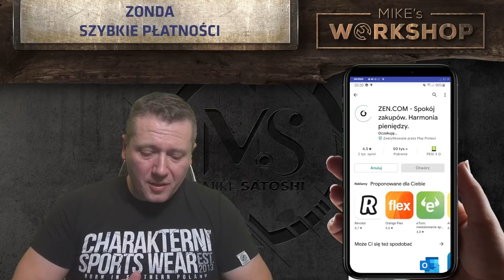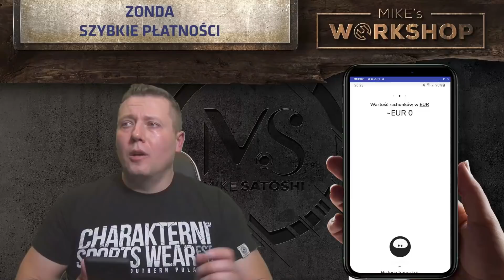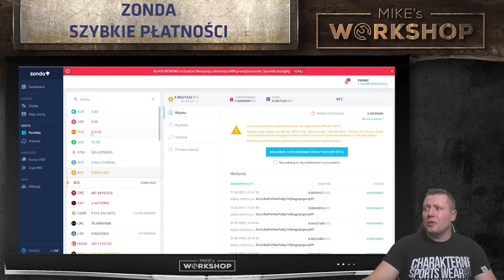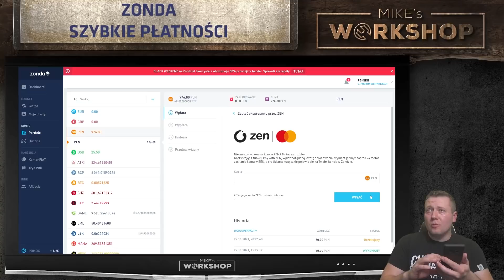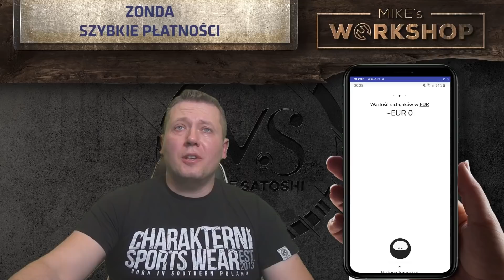Szybkie wpłaty i wypłaty na giełdzie Zonda dzięki ZEN.com - BLIK, Google Pay, Szybkie przelewy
Giełda Zonda zaczyna wprowadzać nowe funkcjonalności. Na pierwszy ogień trafia nowa współpraca z operatorem ZEN.COM, a dzięki nie szybki wpłaty i wypłaty 24/7 przy użyciu systemów takich jak BLIK, Apple Pay, Google Pay, itp.

W tym odcinku pokaże Wam jak to działa i z czym to się je. Zapraszam na kolejny odcinek z serii Mike's Workshop.